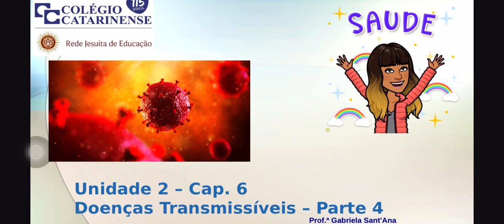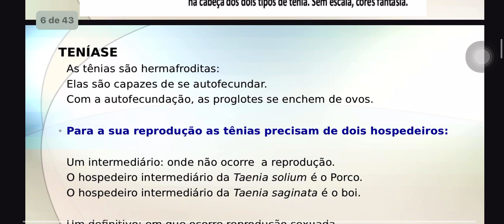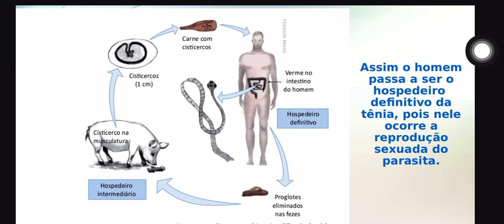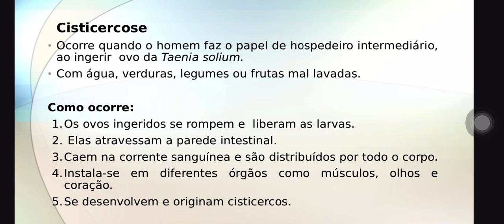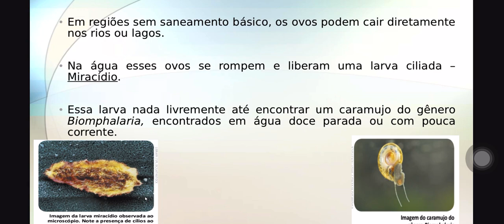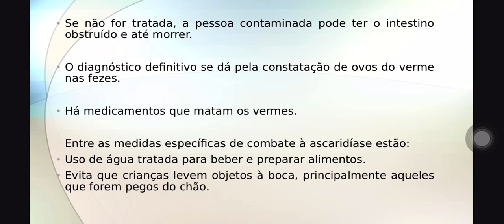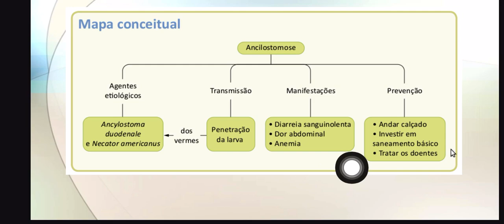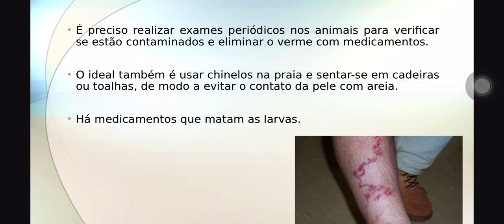7 Ano - Cap. 7 Doenças Transmissíveis - Parte 4 - Verminoses